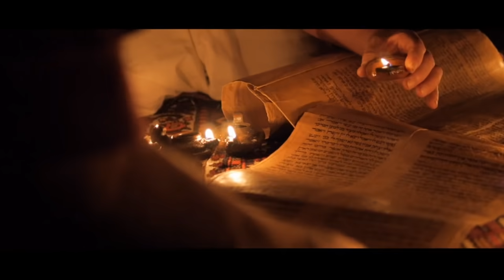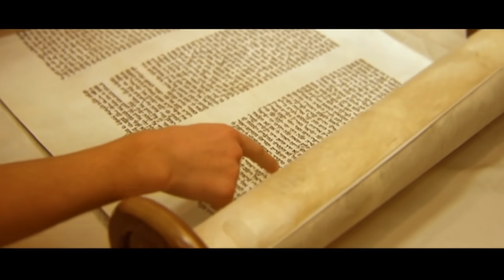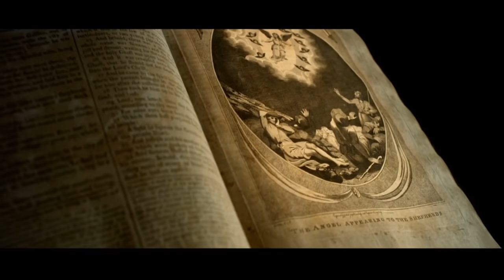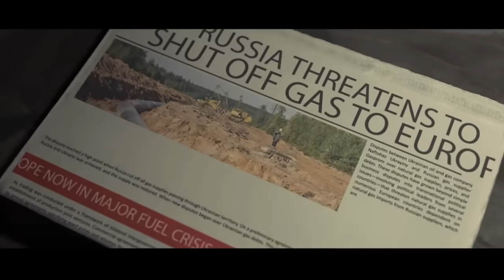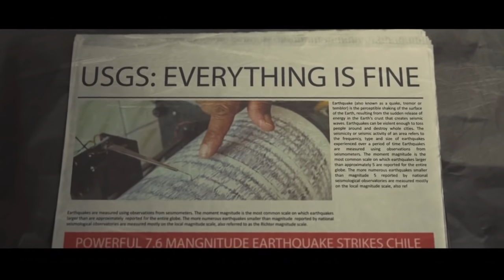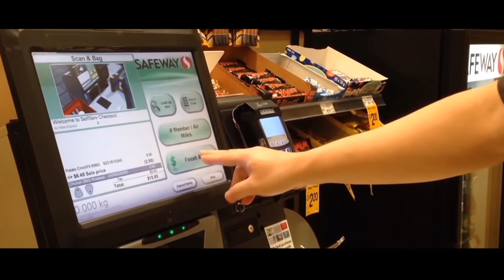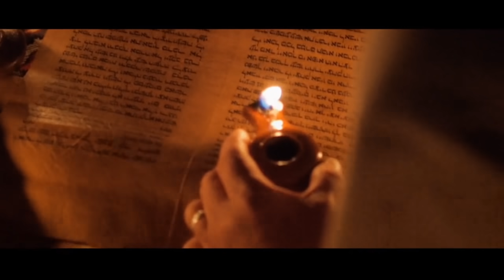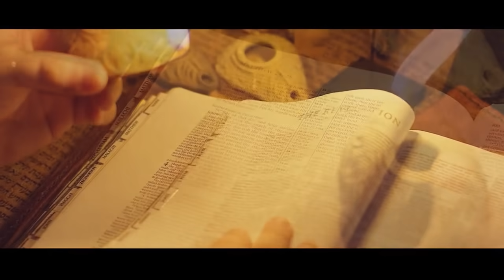The Coming Convergence Full Movie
"The Coming Convergence" 2017